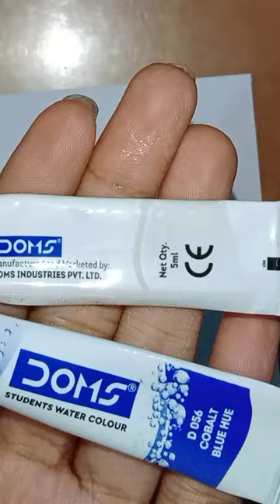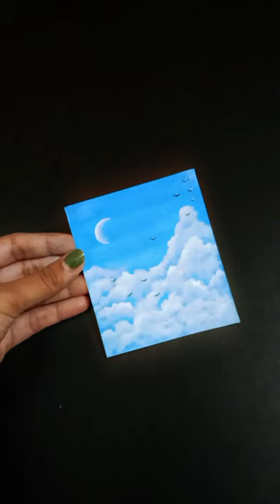How to draw clouds ☁️😯 | easy trick | aesthetic painting 🎨| Art by Gracy Singh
*Used things*

*Cobalt blue hue Colour and white colour for clouds
* round 🖌️ and flat brush